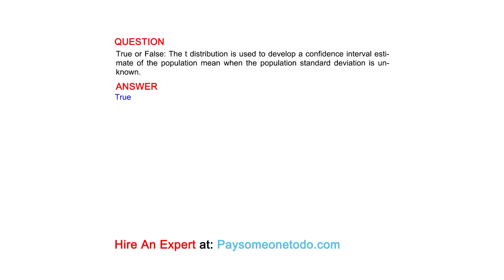True or False: The t distribution is used to develop a confidence interval estimate of the...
QUESTION
True or False: The t distribution is used to develop a confidence interval estimate of the population mean when the population standard deviation is unknown.